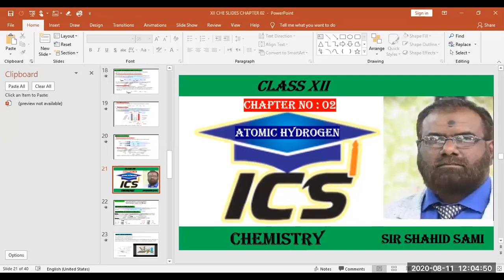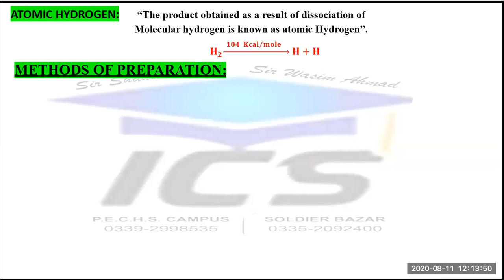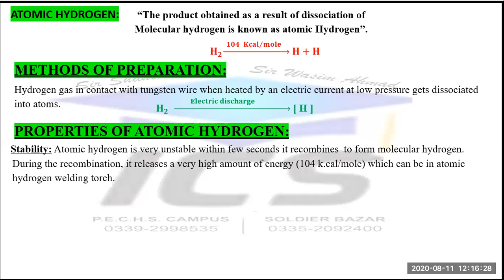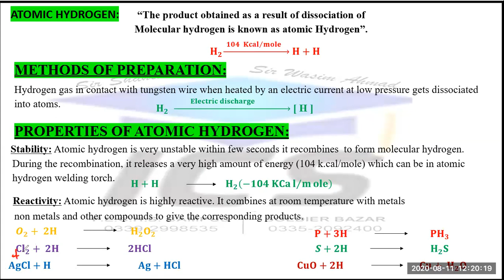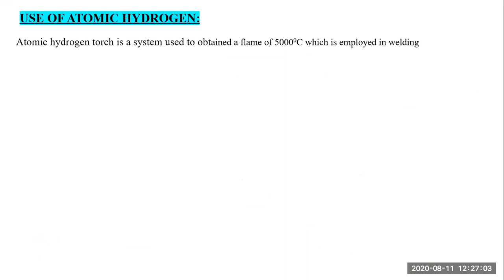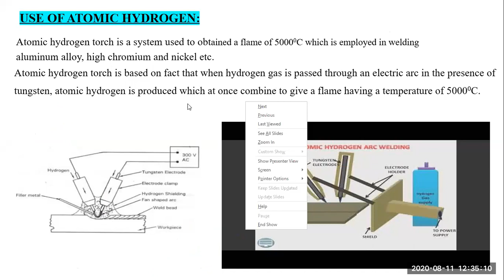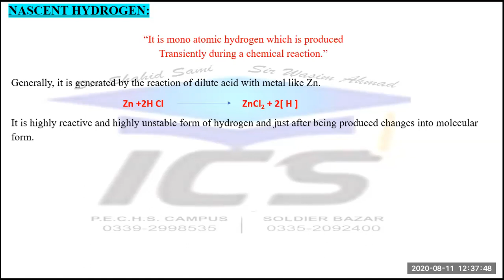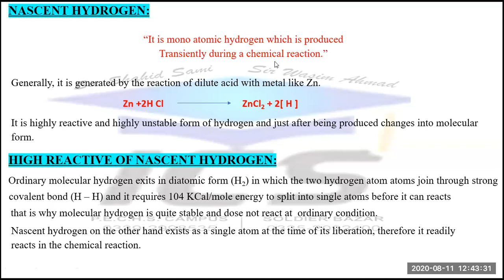ATOMIC HYRDROGEN XII CHEMISTRY